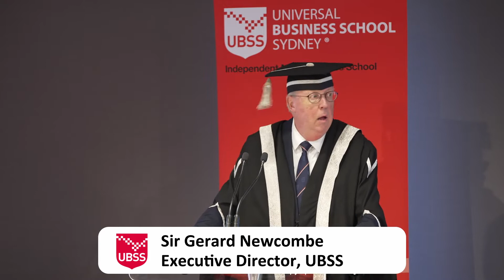UBSS 2022 Graduation Day #2 Highlights (Thursday 18.08.2022)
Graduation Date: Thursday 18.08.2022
Date of release:10th October 2022

Production & Editing: SkillsOne & James Manly
Recorded at: Sydney Opera House Music: SkillsOne

Entity: Group Colleges Australia Pty Ltd ABN 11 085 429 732
TEQSA Provider ID PRV12021
CRICOS Provider Number 02571D